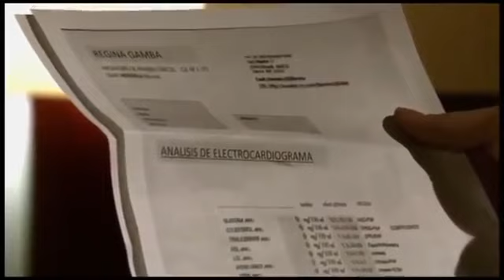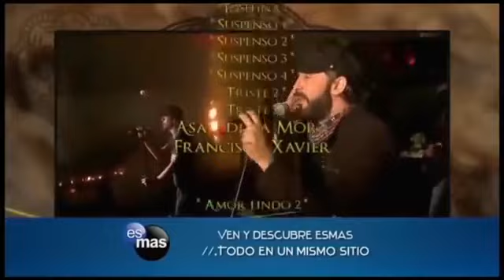Quando Me Apaixono - Capítulo 001 - Dublagem SP (P.2)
Caio Montserrat